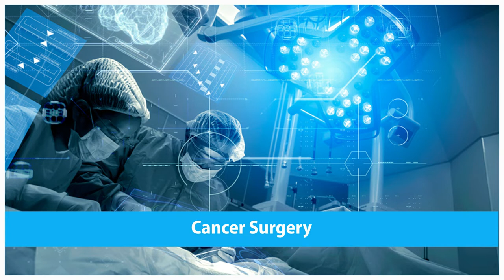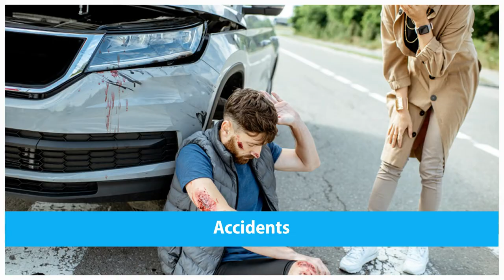What is Plastic Surgery | Public Awareness On Plastic Surgery | Dr. K Subha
Dr. Subha Kakumanu explains What Is Plastic Surgery and Public Awareness On Plastic Surgery

Plastic surgery is a surgical approach that includes the restoration, reconstruction, or alteration of the human body. It can be separated into two stages such as reconstructive surgery and cosmetic surgery. Reconstructive surgery involves microsurgery, craniofacial & hand surgeries,  and the treatment of burns. Cosmetic surgery contributes to Botox, Cheek lift, Chemical peel, Chin surgery, Cosmetic dentistry, Dermabrasion, Eyebrow/forehead, rejuvenation (brow lift), Blepharoplasty (eyelid surgery), etc.,

Plastic surgery involves physical and psychological complications, such as:

- Hematoma
- Scarring
- Blood loss
- Nerve damage
- Infection
- Deep vein thrombosis
- Seroma

Occasionally anesthesia challenges can also be seen.

Dr. K. Subha is a Plastic Surgeon practicing at St Theresa Hospital, Sanath Nagar Hyderabad holds an overall experience of 11 years (3 years as a specialist). She completed MBBS & MS - General Surgery from Dr. NTR University of Health Sciences, Vijayawada AP in 2009 & 2015 respectively, and Mch-Plastic Surgery from Nizam Institute of Medical Sciences, Hyderabad in 2018. She's one of the members of the Medical Council of India. Services provided are Breast Implant, Liposuction, Otoplasty, Breast Reduction, Anti Aging Treatment, Ear Reshaping, Nasal Surgery, Craniosynostosis, Brow/Forehead Lift, Chin, Cheek, or Jaw Reshaping, Hair Replacement Surgery, Wrinkle Treatment, Buttock Augmentation, Glycolic Peels, Botox/Filler Injections, scar treatment, etc.,